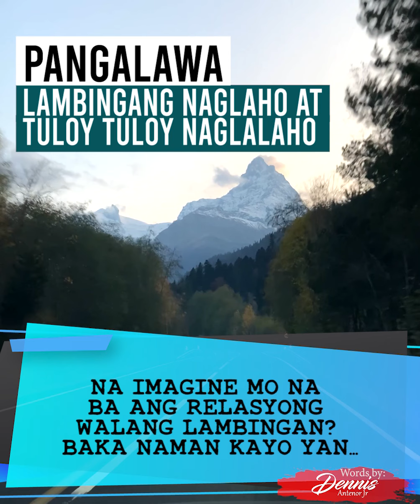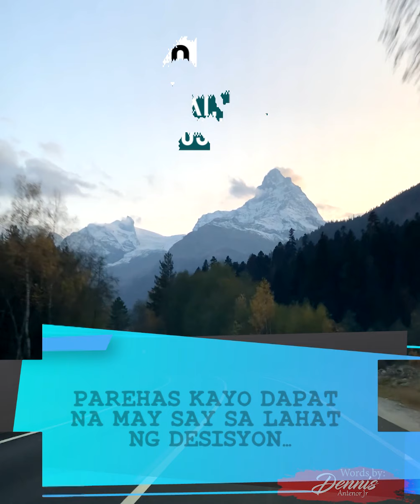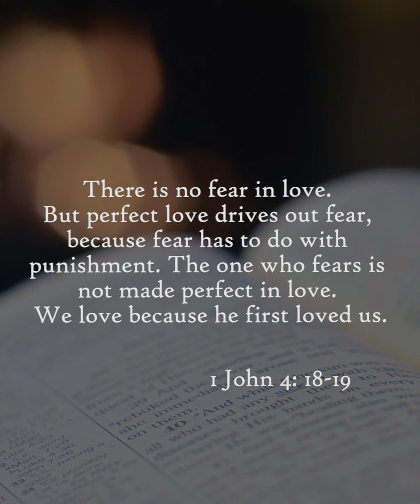WASAK TALAGA ANG RELASYON NYO KUNG GINAGAWA NYO ‘TO! RELATIONSHIP KILLERS PART 2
MAS MAIGI NG ALAM MO ITO PARA SA IKATITIBAY NG RELATIONSHIP NYO